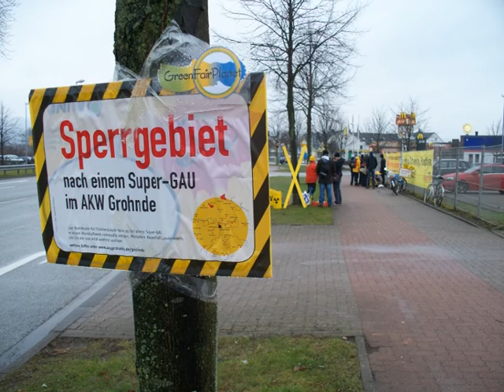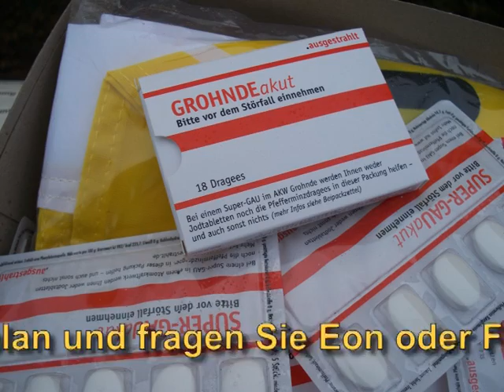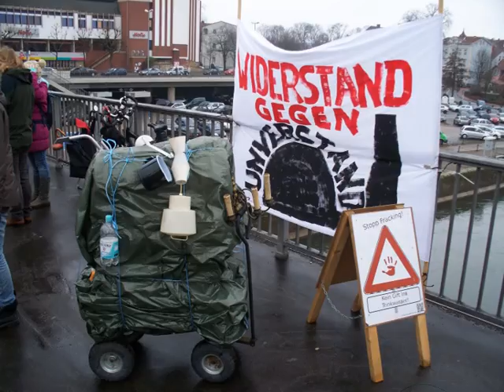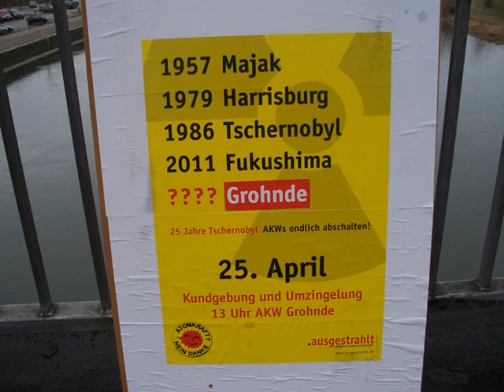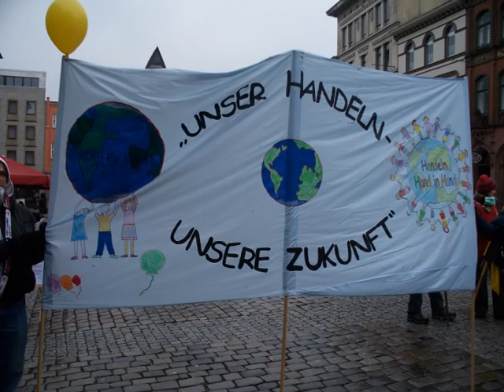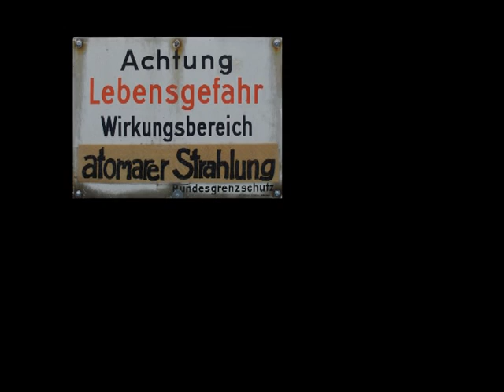2. Jahrestag Super-GAU Fukushima Dai-ichi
Anlässlich des 2. Jahrestages des mehrfachen Super-GAUs in der Atomkraftanlage "Fukuschima-I" vom 11. März 2011 (Dai-ichi) fanden an mehreren Orten In Deutschland, sowie in vielen Ländern Europas und der Welt Gedenkveranstaltungen und Proteste gegen die Atompolitik der jeweiligen Regierungen statt. In meinem Video zeige ich Impressionen von den Aktionen in Minden.

Angenommen, es träfe "Grohnde"

Die Stadt liegt an der Weser, etwa 40 km flussabwärts vom ebenfalls an der Weser gelegenen Atomkraftwerk "Grohnde". Auf einem Ring in ungefährt 40 Kilometern Abstand rund um das Atomkraftwerk gab es Aktionen und Demonstrationen nach einem angenommenen Super-GAU, die denjenigen unter uns, die sich sonst weniger mit dem Thema "Katastrophenschutz nach einem Atom-Unfall" befassen, eine ungefähre Ahnung vermitteln sollten, was "im Ernstfall" auf uns alle zukommen könnte.

© Musik/Music:
"Apathy" (acoustic)

Autor:
The Red Devil Incident